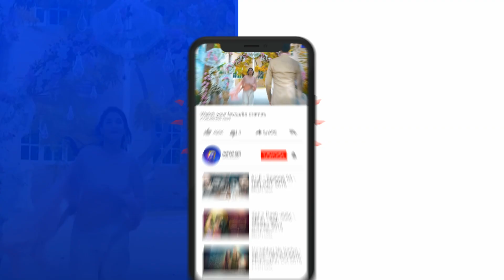Tu Mera Junoon - EP 41 Teaser - 20th Jan 2020 - HAR PAL GEO DRAMAS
Tu Mera Junoon’ is a story of Hayat and Taimoor who are the children of sisters-in-law. Hayat is ambitious, is pursuing her MBA and is in love with her class fellow Salar whom she plans to marry. Taimoor, her cousin who has been obsessed with her all his life, cannot bring himself to accept this. His resentment towards Hayat reaches its peak when he attacks her on her wedding night, leaving her permanently scarred. Salar’s love for Hayat is put to the test when Hayat forgives Taimoor and sets him free. Will Salar be able to forgive Taimoor? And will Hayat be able transcend this traumatic incident? ‘Tu Mera Junoon’ is a dynamic story about a resilient woman’s courage and our society’s attitudes towards physical beauty, disfigurement centered around the theme of love and forgiveness.

Written by: Shabnam Sani

Directed by: Sami Sani